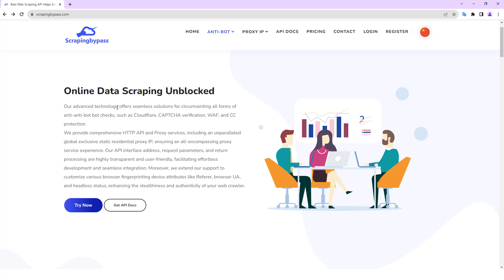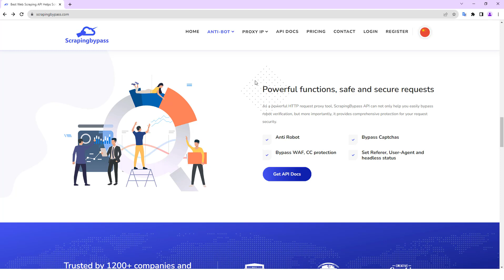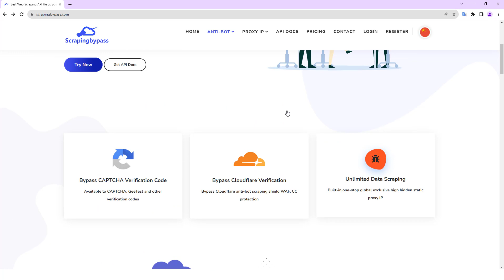Bypass Cloudflare Captcha Anti-bot Verification - ScrapingBypass Web Scraping API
ScrapingBypass API can bypass Cloudflare Captcha anti-bot verification for web scraping using Python, Java, NodeJS, and Curl.